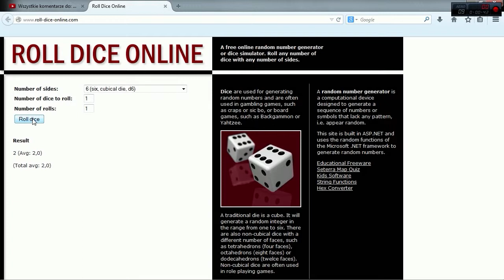Rozwiązanie konkursu WoT!